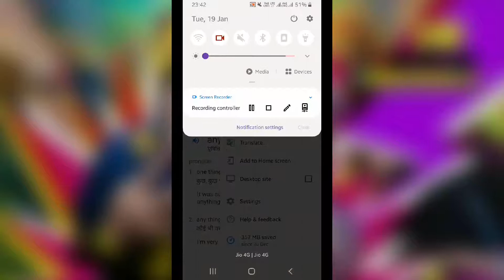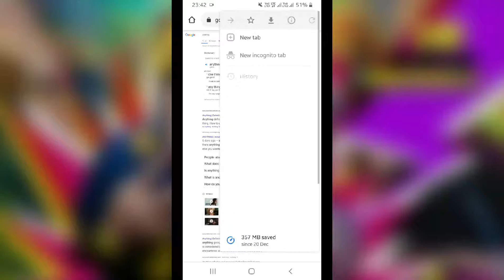Desktop site in smart phone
in this video you can see the work of desktop sitr in smart phon and the function of desktop sit.
 watch till end and share to all.